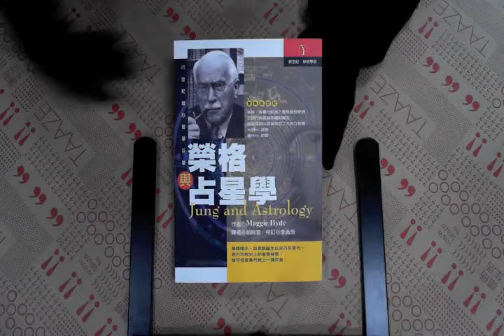TAAZE｜榮格與占星學 二手書書況 9570411406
TAAZE｜讀冊生活網路書店「榮格與占星學」，找二手書請至